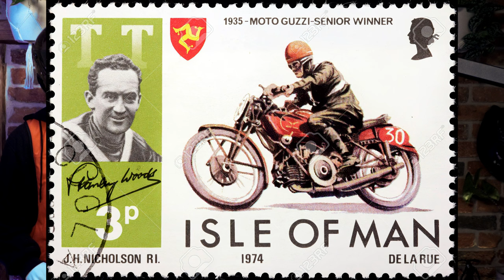Isle of Man TT - Hintergrundwissen, Geschichte und Wissenswertes für Schlauberger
Tauche ein in die Welt der Isle of Man TT, des gefährlichsten und umstrittensten Motorradrennens der Welt. Wir nehmen dich mit auf eine Reise voller rasender Fakten, kurioser Geschichten und dem Geheimnis des Triskele. Erfahre alles über die historischen Ursprünge des Rennens, die heldenhaften Fahrer und die einzigartige Kultur und Tradition der Insel. Mach dich bereit für eine rasante Fahrt durch die Geschichte der Tourist Trophy!

Auf der Suche nach coolem Motorrad Stuff:
Große Auswahl aus aktuellem Motorrad-Equipment, -Zubehör, usw.

Kommt über so einen Link ein Einkauf zustande, werde ich mit einer Provision beteiligt.  Für Dich entstehen dadurch keine Mehrkosten.  Wo, wann und wie Du ein Produkt kaufst, bleibt natürlich dir überlassen!